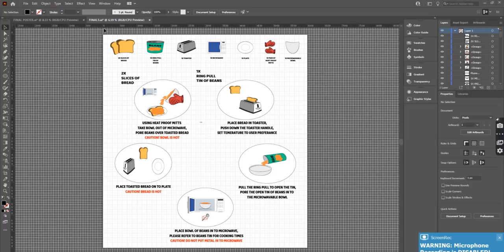Resizing the Artboard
Resizing artboard